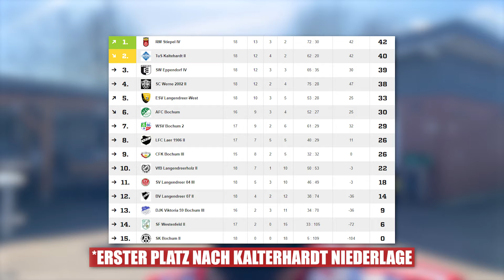TOPSPIEL um die Tabellenführung 🔥| SW Eppendorf vs RW Stiepel | Kreisliga Vlog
Kreisliga C 19 Spieltag: SW Eppendorf vs RW Stiepel